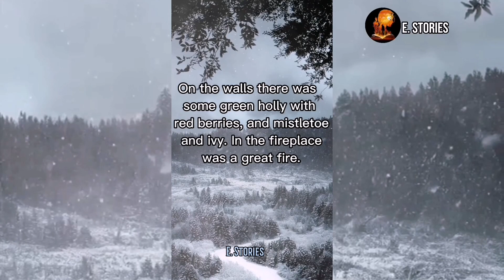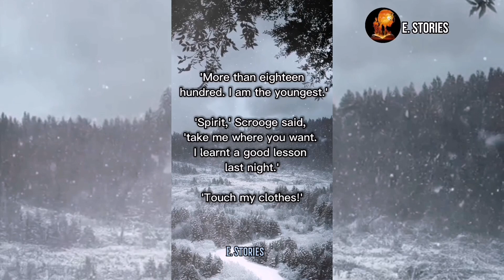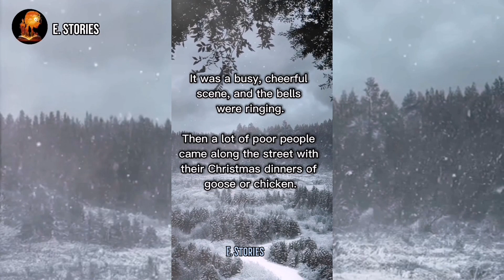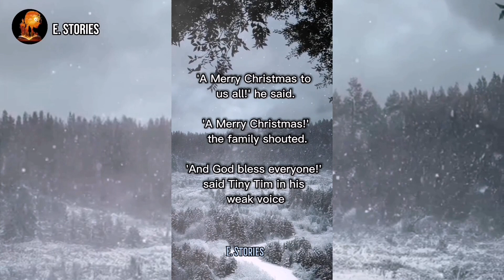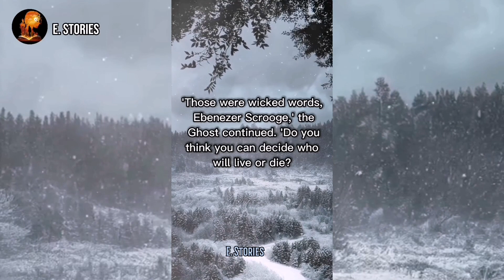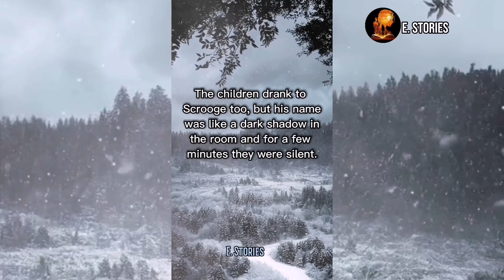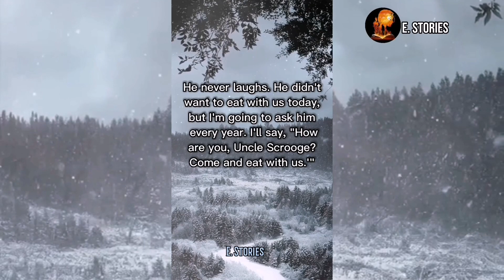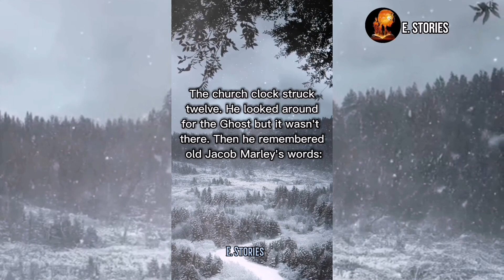A Christmas Carol /Learn english and enjoy the story 😉👂👁️📝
A Christmas Carol | Christmas Stories | PINKFONG Story Time for Children
E. Stories - Kids' Songs & Stories
13 k
J'aime
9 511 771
vues
2015
9 déc.

 / E. Stories

E. Stories ! no. 1 kids' app chosen by 100 million children worldwide

Merry Christmas! Let’s celebrate the holiday with some festive Christmas stories!

You are watching "A Christmas Carol," a super fun christmas story created by PINKFONG.